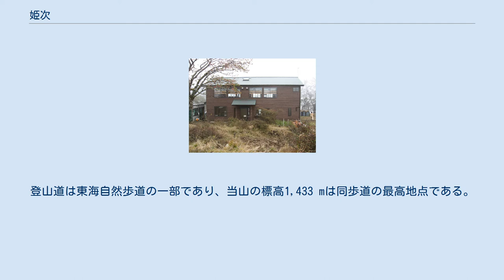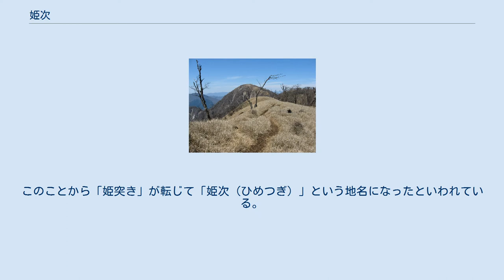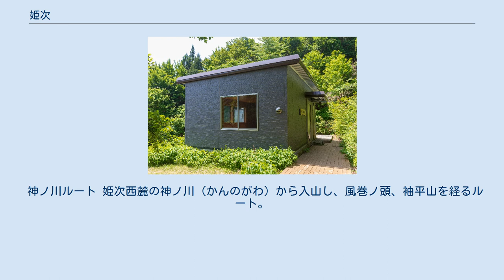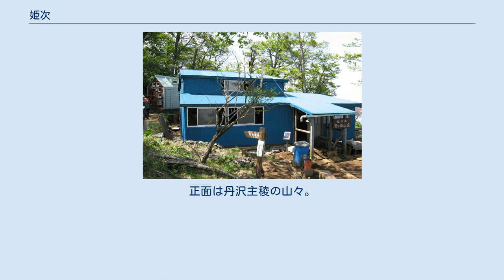姫次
姫次（ひめつぎ・ひめつぐ）は、丹沢山地北部、神奈川県相模原市にある標高1,433 mの山である。
 丹沢山地の南北に伸びる丹沢主脈の北部に位置する山であり、周辺の山々とともに丹沢大山国定公園に指定されている。
山頂付近は丹沢山地の稜線としては珍しい平坦な地形となっており、県内最大級のカラマツ林（植林）が広がっている。
カラマツ林はかながわの美林50選に選ばれている。
登山道は東海自然歩道の一部であり、当山の標高1,433 mは同歩道の最高地点である。
 1582年の天目山の戦いで織田信長・徳川家康連合軍に敗れた武田勢の旗本、小山田八左衛門の娘である折花姫が同連合軍に追われ、この地にたどり着いた。
折花姫は連合軍に包囲され「もはやこれまで」と持っていた短刀で自分の喉を突き、自害した（追っ手に崖の下へ突き落とされたという説もある）。
このことから「姫突き」が転じて「姫次（ひめつぎ）」という地名になったといわれている。
近年では「ひめつぐ」と読まれることもあり、「ひめつぎ・ひめつぐ」と両方のルビがふられている地図もある（昭文社など）。
 丹沢主脈縦走ルート 丹沢主脈の縦走路 小田急小田原線渋沢駅よりバスで15分の大倉登山口から大倉尾根 - 塔ノ岳 - 丹沢山 - 蛭ヶ岳 - 姫次 - 焼山 - 西野々（焼山登山口）と丹沢主脈を縦走するルート。
総距離約25 kmの長丁場となるため、丹沢山のみやま山荘や蛭ヶ岳の蛭ヶ岳山荘で一泊し、二日かけて縦走するパターンが一般的である。
 神ノ川ルート 姫次西麓の神ノ川（かんのがわ）から入山し、風巻ノ頭、袖平山を経るルート。
東海自然歩道の一部であり、毎年7月に開催される北丹沢12時間山岳耐久レースのコースの一部でもある。
登山口までのアクセスが悪く、このルートの登山者は少ない。
 青根ルート 相模原市津久井町青根の東野バス停より八丁坂ノ頭を経て登るルート。
マイカー利用の場合は林道の終点近くまで行けるため、姫次やその先の蛭ヶ岳への最短登山ルートとして多く利用される。
 最寄りの山小屋は黍殻山付近にある黍殻避難小屋である。
姫次の南側にある原小屋平には、1955年の神奈川国体時に建設された原小屋山荘という山小屋があったが、登山者の少ない丹沢北部地域での経営が困難となり1981年に閉鎖・解体された。
 姫次の南側に丹沢山地および神奈川県の最高峰である蛭ヶ岳が位置する。
 蛭ヶ岳北斜面より見た丹沢山地北部・姫次周辺の山々（2011年11月撮影） 姫次からの眺望。
正面は丹沢主稜の山々。
（2011年11月撮影） ウィキメディア・コモンズには、姫次に関するカテゴリがあります。